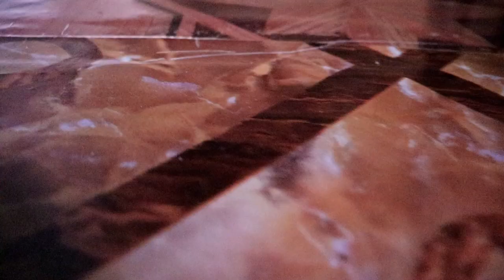JOKE TIME! LAFF TRIP MUNA TAYO LABAN SA VIRUS!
Ang videong ito ay ginawa para mabawasan ang stress natin dahil sa lumalalang Covid19 sa ating bansa...

Kasama ang Lahing Kamote sa pagdalangin na matapos na ang epidemyang ito...

Salute sa lahat ng Frontliners!